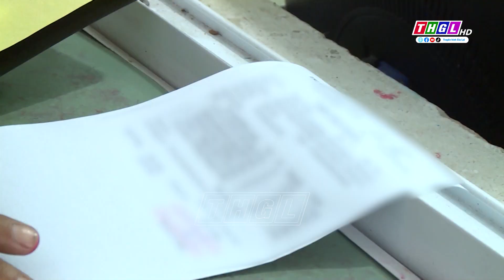BHXH Gia Lai thanh toán chi phí khám chữa bệnh gần 725 tỉ đồng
Qua thống kê của BHXH tỉnh Gia Lai, tính đến cuối tháng 10/2023, toàn tỉnh có hơn 1,34 triệu người tham gia BHYT. Trong 10 tháng của năm 2023 đã có hơn 1,4 triệu lượt người khám chữa bệnh bằng thẻ BHYT với chi phí thanh toán gần 725 tỉ đồng, tăng gần 24% so với cùng kỳ năm 2022.  Riêng trong tháng 9/2023, chi khám chữa bệnh BHYT gần 93 tỷ đồng, tăng 14,7% so với tháng trước. Để đảm bảo quyền lợi của người tham gia BHYT, tránh tình trạng trục lợi Quỹ BHYT, cùng với việc thanh toán đầy đủ, kịp thời các chế độ cho người tham gia BHYT, ngành BHXH tỉnh Gia Lai còn  tăng cường công tác giám định, triển khai các biện pháp kiểm soát chi phí, đảm bảo không để vượt dự toán chi khám chữa bệnh BHYT năm 2023 được giao, nếu vượt cố gắng giữ mức không quá 3%./.